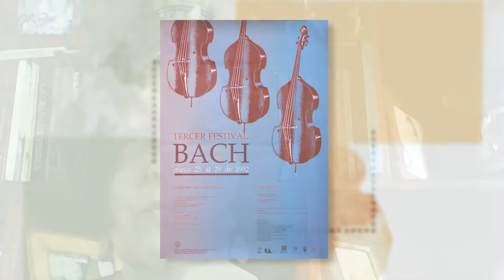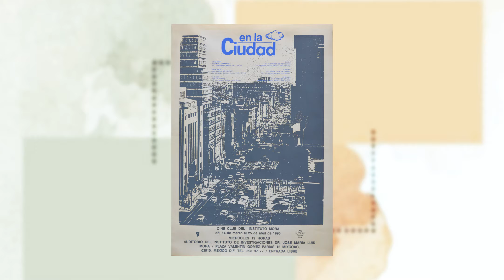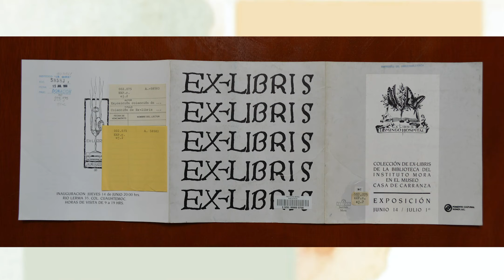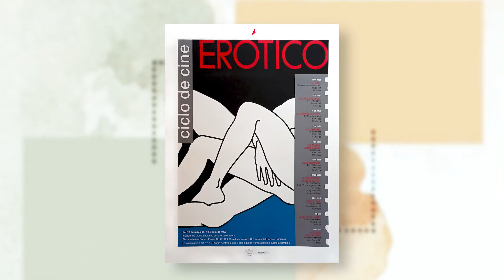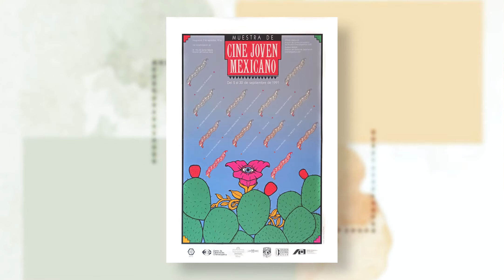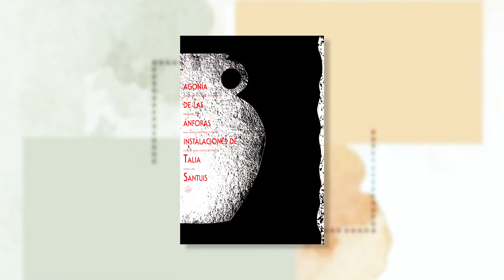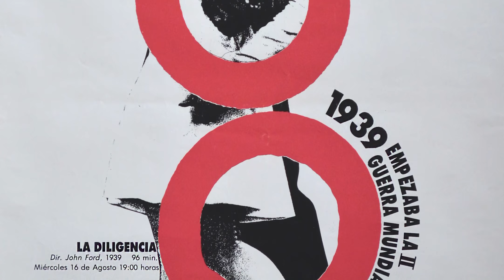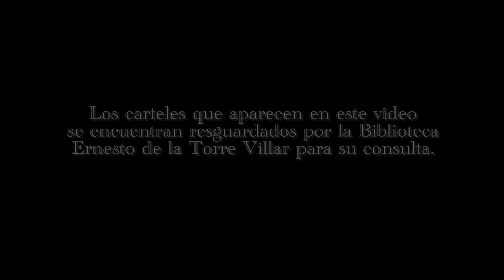Conversatorio. Un repaso a las actividades culturales del Instituto Mora.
En el marco de los festejos por el 40 aniversario del Instituto Mora, presentamos este conversatorio sobre la historia de las actividades culturales del Instituto Mora.
En esta sesión participan: José Antonio González de León, Patricia Pino Farías y Carmen Vera Pichardo.
Coordina y modera: Dra. Verónica Zárate.